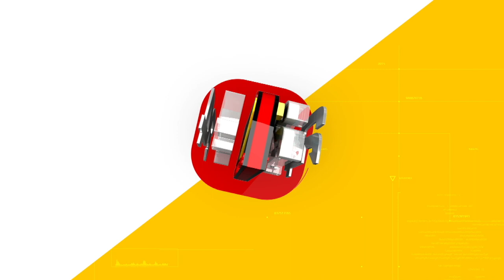കൊവിഡ് സാഹചര്യം ചൂണ്ടിക്കാട്ടി ഫേസ്ബുക്ക് പോസ്റ്റുമായി ചെറിയാൻ ഫിലിപ്പ്